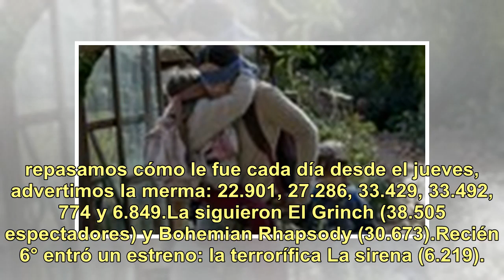Muy poco público el fin de semana de Navidad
"Aquaman" fue la película más vista. Pero bajó 54,39% con respecto a los mismos días medidos el fin de semana anterior. FOTO: WARNER BROS. Este fin de semana extra large no le fue bien al cine, en cantidad de espectadores. Newsletters Clarín Si bien hubo salas que abrieron el lunes (el día de Nocheb...